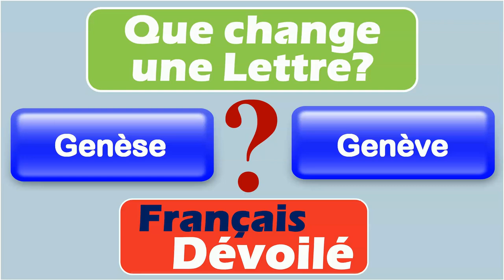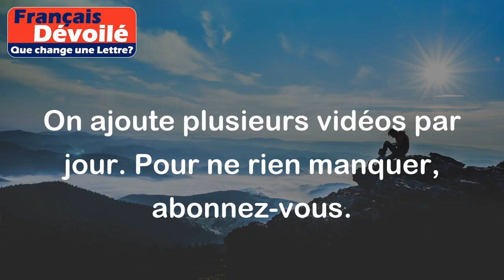Genèse et Genève (Une Lettre)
Genèse:
La genèse est un nom féminin qui signifie le commencement, l'origine ou la création d'une chose. Il peut également se référer au premier livre de la Bible, qui raconte la création du monde.

Exemples:
- La genèse de ce projet remonte à plusieurs années.
- La genèse de cette idée est venue lors d'une réunion d'équipe.

Genève:
Genève est le nom d'une ville en Suisse, située près de la frontière avec la France. Elle est connue pour être le siège de nombreuses organisations internationales, notamment l'Organisation des Nations Unies (ONU) et la Croix-Rouge.

Exemples:
- J'ai visité Genève pendant mes vacances en Suisse.
- Genève est souvent choisie comme lieu de conférence pour les réunions internationales.

Différence:

La principale différence entre "genèse" et "Genève" réside dans leur signification et leur utilisation. "Genèse" se réfère au commencement ou à l'origine d'une chose, tandis que "Genève" est le nom d'une ville. Ils n'ont pas beaucoup de similarités, à part le fait qu'ils commencent tous les deux par la lettre "G". "Genève" est spécifique à une ville en Suisse, tandis que "genèse" peut être utilisé pour décrire le début de n'importe quoi.